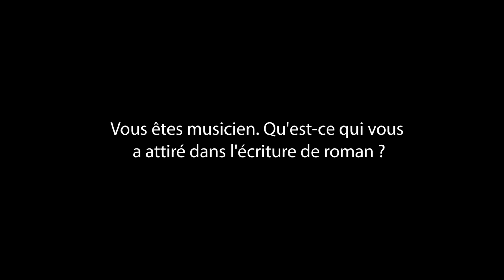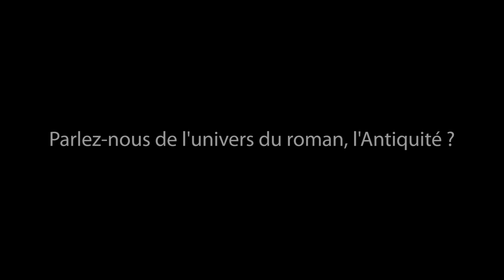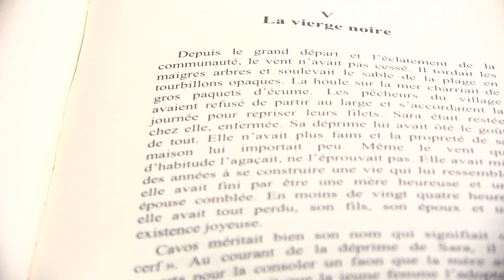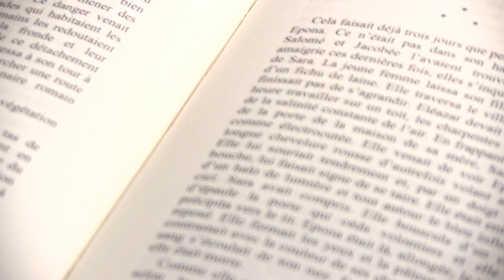Interview vidéo de JK Danard - auteur de " La Vignée "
- Détails sur le livre :
. Format : 13,4x20,4
. Nombre de pages : 426
. Date de publication : 29/04/2013

- Résumé du livre :
Sara a douze ans. D'origine égyptienne, elle vit dans une petite colonie du sud de la Gaule au premier siècle de notre ère. Très tôt, elle sait que quelqu'un lui parle et l'appelle. Sa rencontre avec d'illustres naufragés va bouleverser sa vie et lui révéler le véritable secret de l'humanité. Sara ne le savait pas encore, mais elle est le maillon indispensable d'une chaîne qui ne peut pas être rompue.
De la barbarie des colons romains aux premiers pas de la chrétienté, La Vignée

- Biographie de l'auteur :
J.K. Danard est né à Angers, ville qu'il n'a jamais quittée. Il est marié et père de trois enfants. Adolescent, il intègre un groupe musical avec lequel il composera ses premières chansons. Auteur et interprète, il signera de nombreux textes qu'il mettra en musique au cours de sa carrière. Après deux albums autoproduits et plus de trois cents concerts donnés dans toute la France, il délaisse la chanson. Très attiré par l'Histoire, il porte un intérêt particulier aux légendes et aux mystères qui ont façonné notre culture. En s'intéressant plus précisément à l'hagiographie, il découvre " La Légende dorée " de Jacques de Voragine et " Les Petits Bollandistes " de Paul Guérin. Son enquête, appuyée par la lecture de " L'Énigme sacrée, " forgera sa conviction et le mènera à l'écriture de " La Vignée. " Sixe-graphic.fr